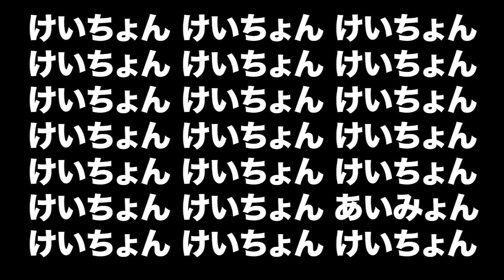【重大発表】命と引き換え飯『超濃厚たらこパスタ』を作りました！【岡村隆史の話も皆さんへのアンケートもちょこっと】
皆さん、ぜひコメントに「どこから見てるか」を書き込んでね！

命と引き換え飯、第５弾！
昨日、マッコイに「スラムパスタ」って言われたよ

ツライ時期ですが、みんなで乗り切りましょう！

けいちょんチャンネルは毎週火・金に動画を更新！
次回は４/２８(火)に更新します！

柳瀬マネージャーとの相撲戦績３戦０勝３敗